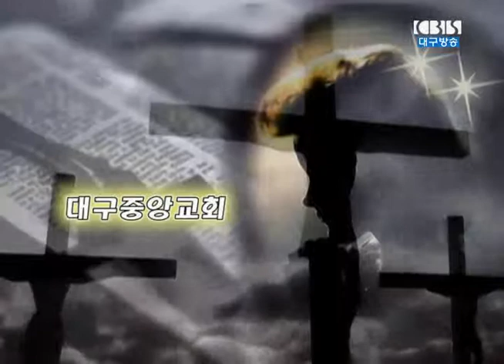네 부모를 공경하라!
2014년 대구중앙교회 설교영상(박병욱 목사)
제목: 네 부모를 공경하라!
본문: 신명기 5:16